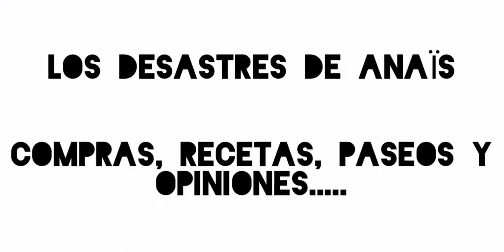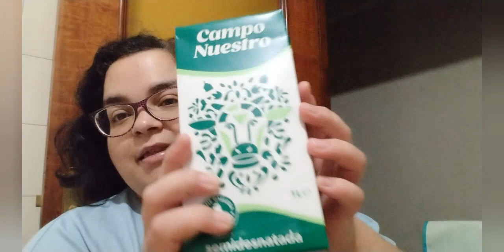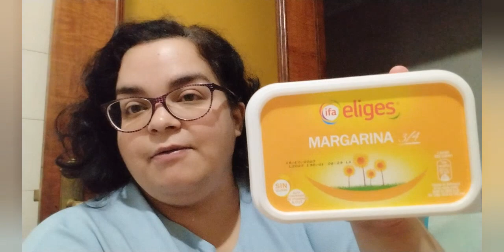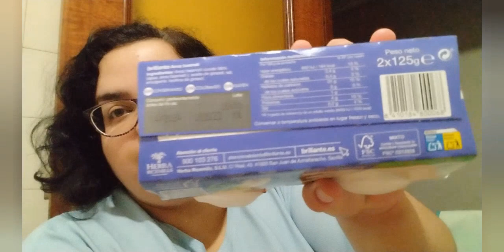Viene verano! Novedades reforma! Ya se compraron muebles! Ikea, Rapimueble. Compra en Gadis. Venen0😞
hoy no me da tiempo a escribiros esto. pero muchas muchas novedades!